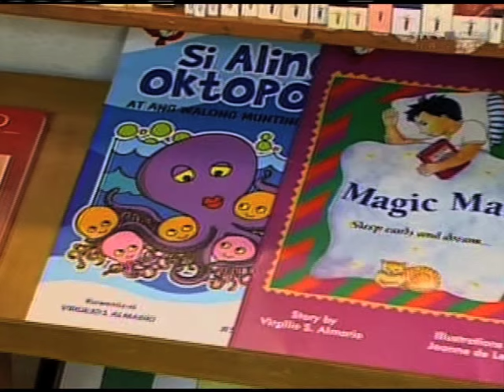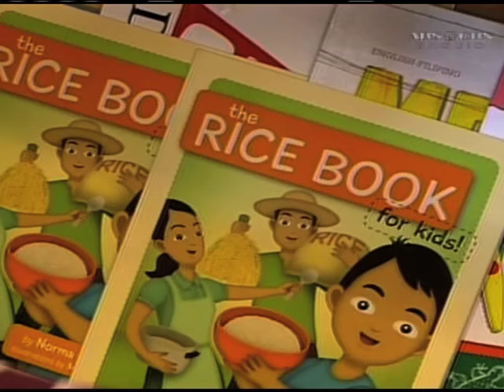LOOK: Bookstore in Baguio headlines Filipiniana Literature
Of the 2,500 titles in Baguio's Mount Cloud Bookshop, 80% are written by Filipino authors.